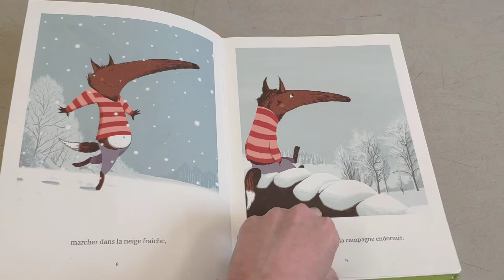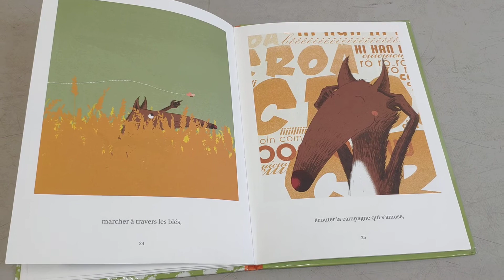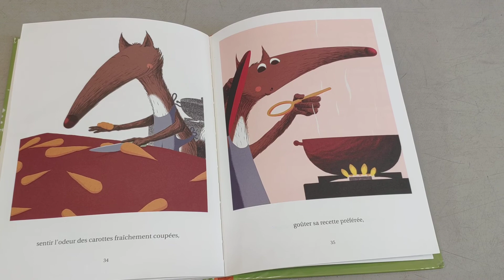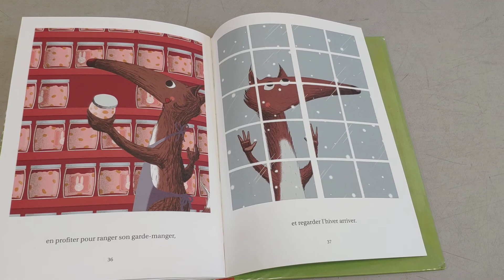Les 4 saisons des loups